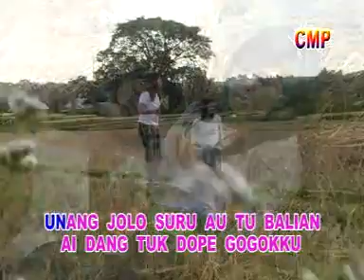Margareth Siagian - Tangiangkon Ma Au feat. Gretha Sihombing (Official Music Video)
Video musik dan lirik dari Margareth Siagian berjudul ‘Tangiangkon Ma Au’ berkolaborasi dengan Gretha Sihombing

Tersedia sebagai RBT:
Aktifkan NSP (TELKOMSEL) lagu Tangiangkon Ma Au di HP Anda
dengan cara ketik KODE LAGU lalu kirim ke 1212
- TMAHH --- untuk Intro 1
- TMAHM --- untuk Intro 2
- TMAHR  --- untuk Reff